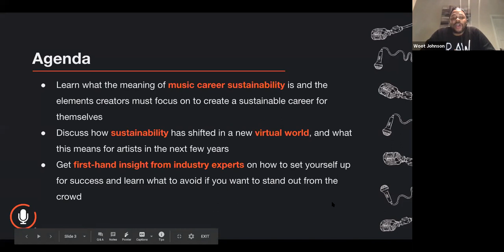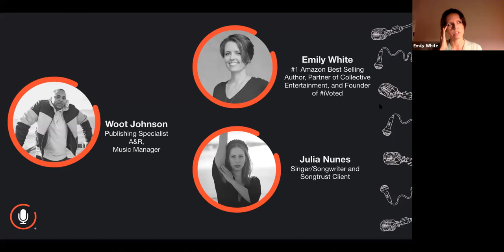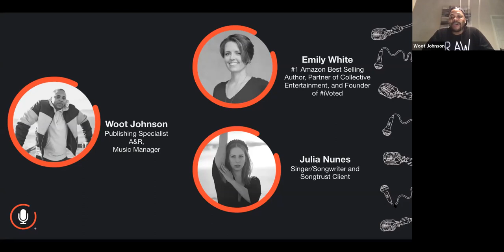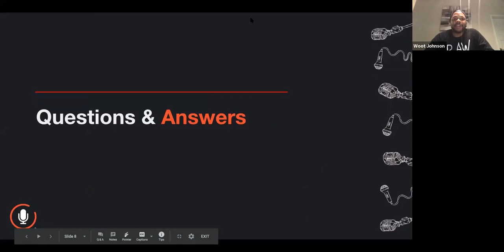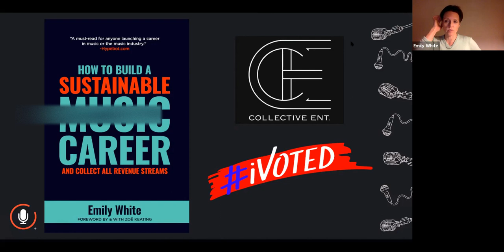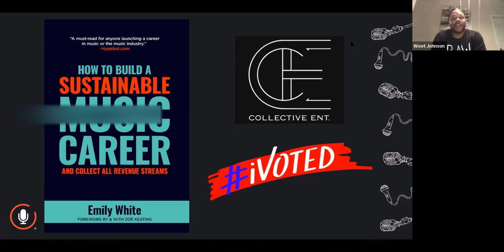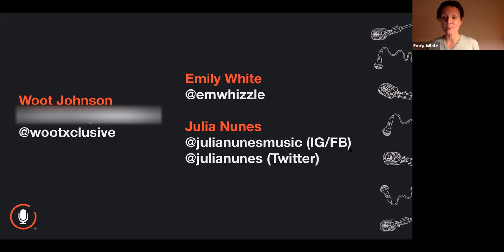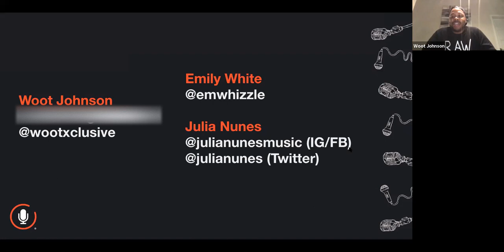Building a Successful & Sustainable Music Career in a Virtual World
Join the Songtrust Team and special guests, Emily White and Julia Nunes, for a discussion about creating sustainability in a virtual world. Walk away with a better sense of what you need to be successful in this new virtual era as well as timely advice from our industry experts.

✓ 0:00 Webinar intro and overview
✓ 3:55 Music Career Sustainability
✓ 16:24 Fame & Social Media
✓ 19:50 Where Artists should start for success
✓ 43:33 What can I do to be successful?
✓ 1:02:21 More from Emily White and Julia Nunes